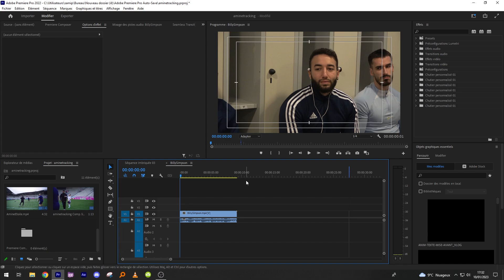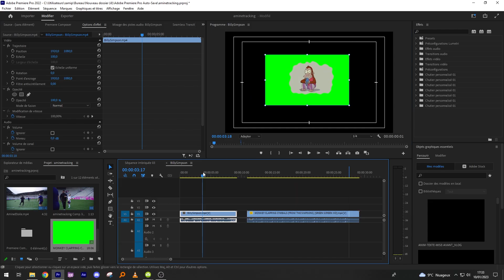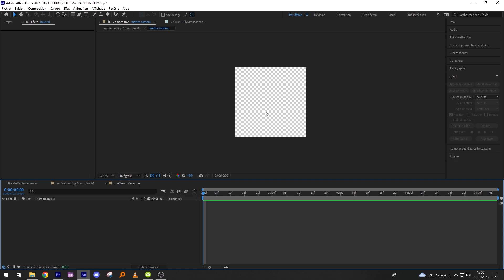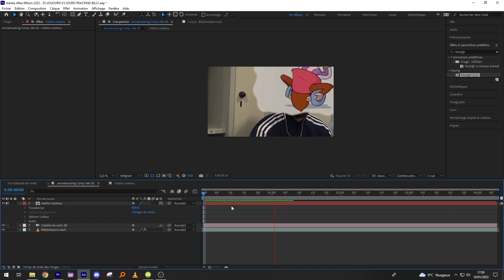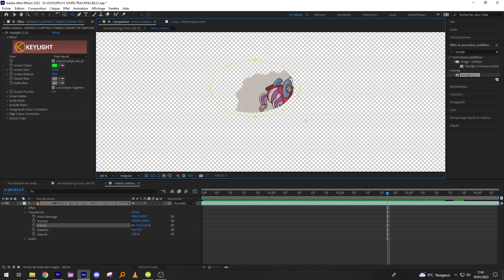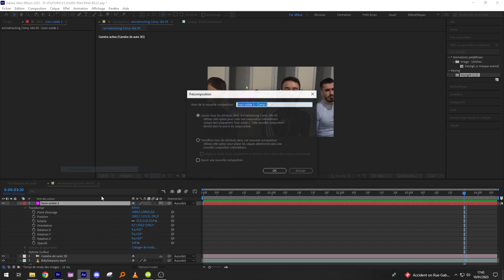FAIRE DU TRACKING VITE & FACILE (premiere pro/after effect)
Mécanique de montage ultra intéressante pour vos memes etc. Trackez des éléments sur des personnes, des décors etc en moins de 3 minutes !

🖨️ MON SETUP :

- ECRAN PRINCIPAL
- MICRO (mon ancien)
- BRAS MICRO
- CAM (logitech)
- CAM (razer) (cam de secours)
- KEY LIGHT AIR
- STREAM DECK MINI
- DBX (attention ne fonctionne pas avec toutes les configurations) :
- CARTE SON